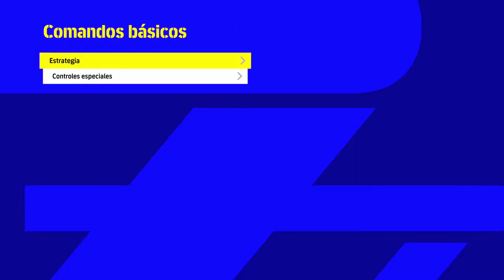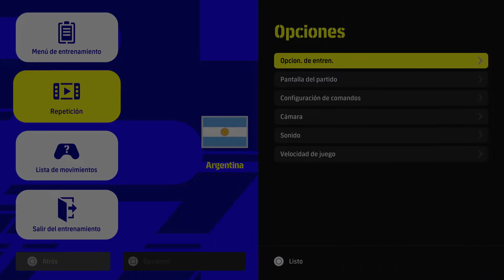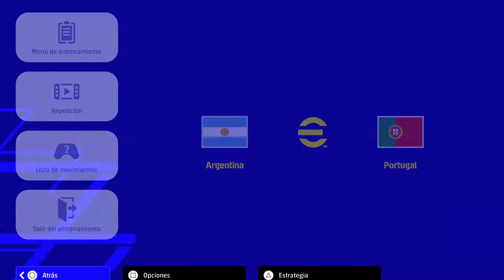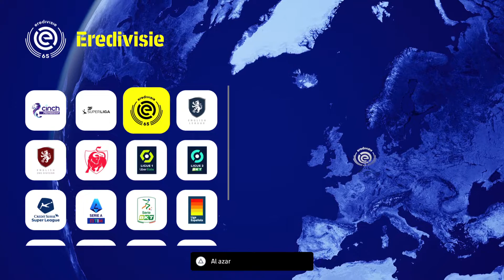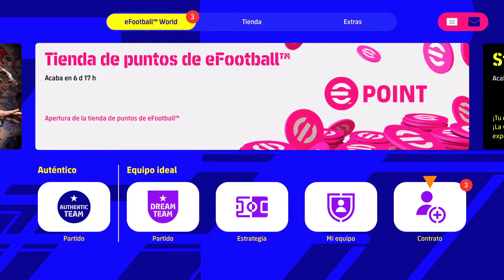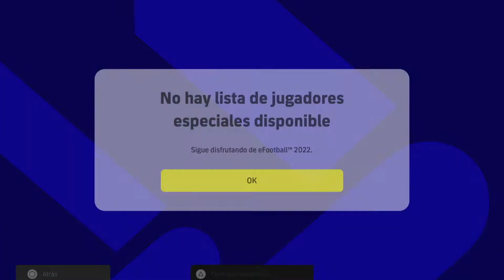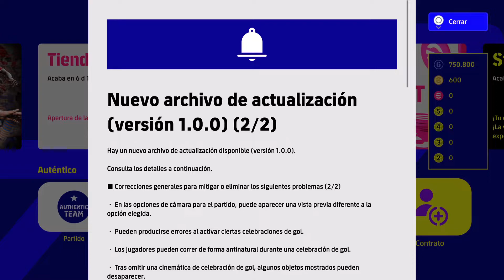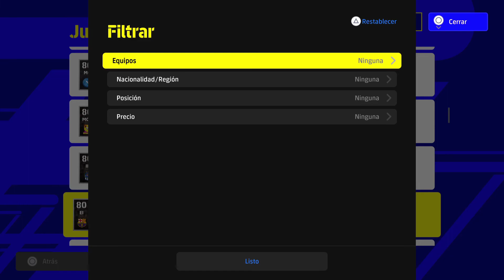eFootball 2022_versión 1.000.003 gameplay comentado 1.